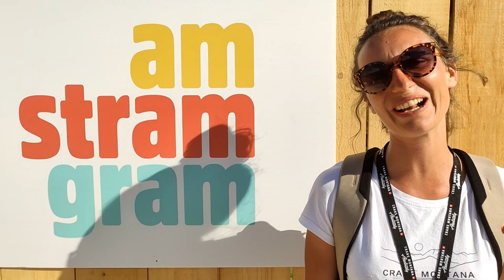"Malgré la chaleur accablante, il a su réveiller les gens" - Auréa Viant Crans Montana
Témoignage d'Auréa Viant, programmatrice du festival AmStramGram de Crans-Montana (Suisse), à propos du Clown Gromic.